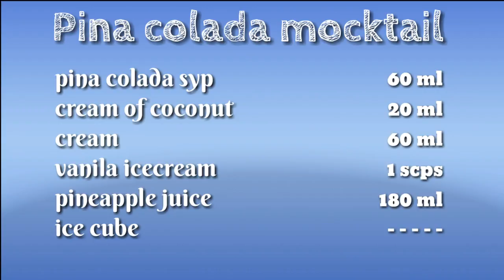Pina colada mocktail | In easy steps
The mocktail house